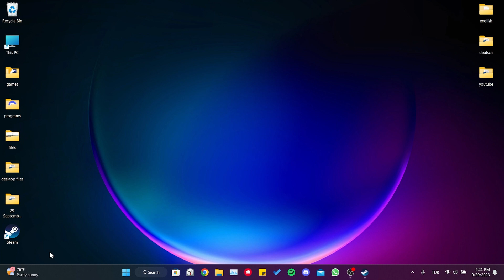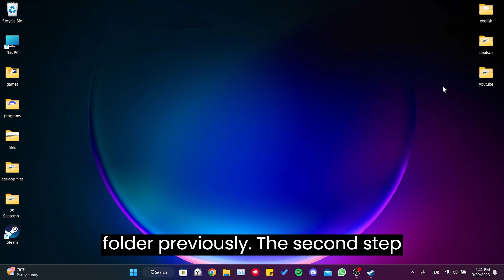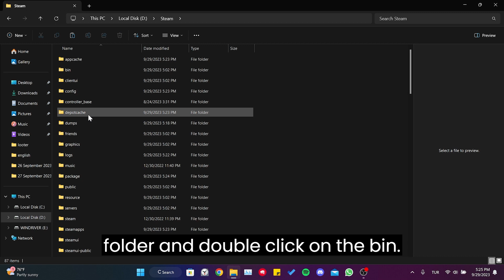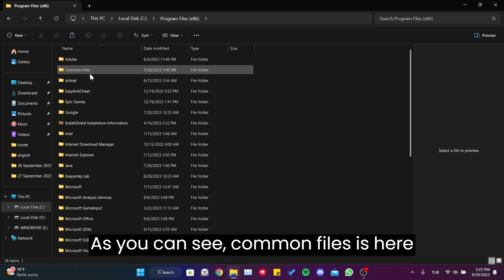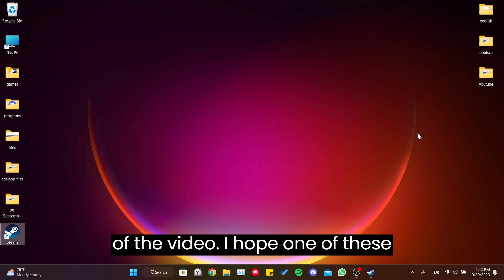CS2 VAC Was Unable to Verify Your Game Session Fix (Full Guide)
Here's how to fix cs2 vac was unable to verify your game session. This error is searched as csgo 2 vac was unable to verify your game session and cs2 matchmaking failed. And in this video I showed you how you can fix this vac was unable to verify your game session csgo  issue with several solutions in minutes.

Video Parts:
00:00 Info&Intro
00:30 Clean temporary files
01:04 Remove CS2's launch options
01:18 Change Steam name
01:41 Delete download cache
02:13 Changing location of a DLL file within Steam
03:22 3. Solution
04:29 Ending&Outro